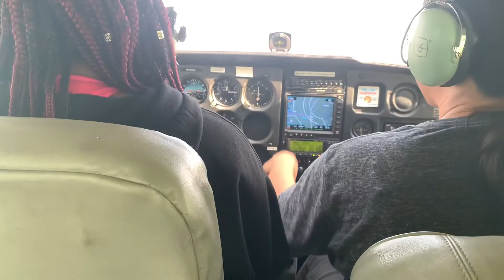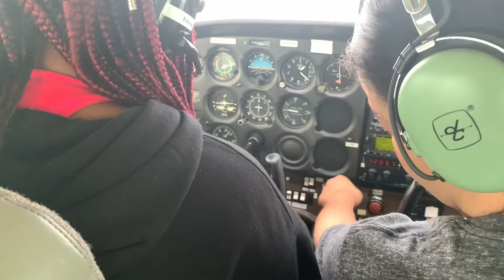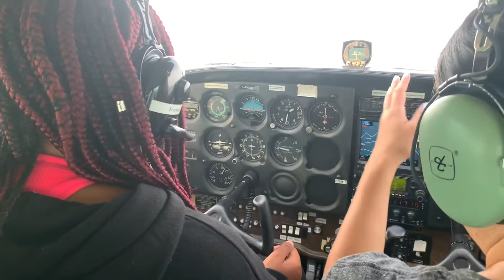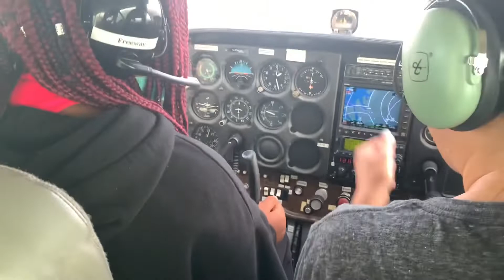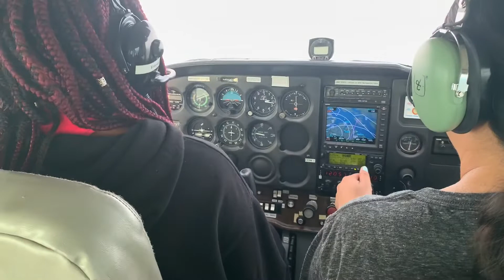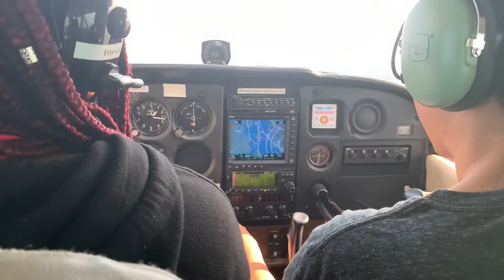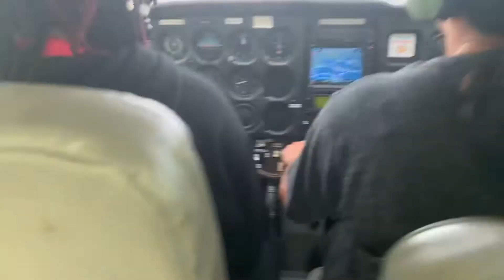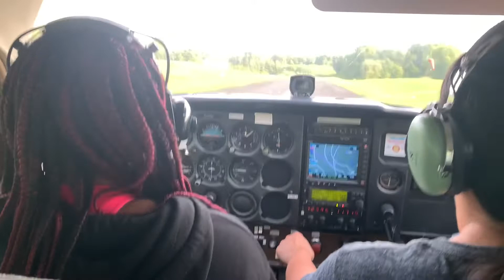On The Ropes Boxing: Flying Lesson: Learning to Fly